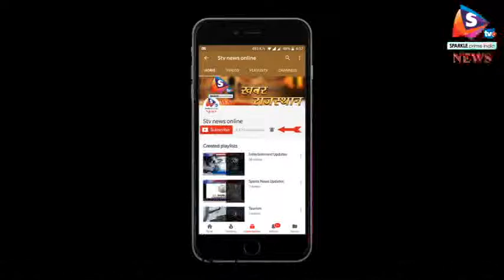दिल्ली - सबसे शक्तिशाली रॉकेट ने स्पेस में पंहुचाई कार, अमेरिका में हुई लॉन्चिंग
अमेरिका की प्राइवेट स्पेस कंपनी स्पेसएक्स ने बुधवार तड़के अपने फॉल्कन हैवी रॉकेट की कामयाब लॉन्चिंग कर दी। कंपनी का दावा है कि यह अभी इस्तेमाल हो रहे सबसे पावरफुल रॉकेट डेल्टा-4 हैवी से दोगुना वजन ले जा सकता है। फॉल्कन हैवी से आने वाले वक्त में लोगों को चांद और मंगल पर भेजा जा सकता है। फिलहाल, इसमें फ्यूचर का स्पेस सूट पहने एक पुतला और कंपनी के मालिक एलन मस्क की चेरी रेड कलर की टेस्ला कार भेजी गई है।
 लॉन्चिंग के तीन मिनट के अंदर रॉकेट के दो तरह के बूस्टर उससे अलग हो गए। कैलिफोर्निया के हावथोर्न हेडक्वॉर्टर से लाइव स्ट्रीमिंग के जरिए फाल्कन हैवी रॉकेट लांच का लाइव टेलिकास्ट देखा गया। इस खास नजारे को देखने के लिए स्पेस सेंटर से करीब आठ किलोमीटर दूर कोकोआ बीच के पास कैंपग्राउंड भी तैयार किया गया था, जहां 2 हजार  से ज्यादा लोगों ने इसे देखा।
इससे पहले सैटर्न-5 रॉकेट खासा पावरफुल था, लेकिन वह अब इस्तेमाल नहीं होता।  उसमें 140 टन वजन ले जाने की ताकत थी। नासा ने इसी से चांद पर खोज के लिए कई मिशन भेजे थे। स्काईलैब भी इसी से लॉन्च की गई थी।
दरअसल, स्पेस में किसी सेटेलाइट को भेजने के लिए रॉकेट का इस्तेमाल किया जाता है। किसी प्रोग्राम की लागत का बड़ा हिस्सा रॉकेट पर ही खर्च होता है। स्पेसएक्स लंबे वक्त से ऐसे रॉकेट पर प्रयोग कर रही थी, जिसे एक से ज्यादा बार इस्तेमाल किया जा सके। अब यह प्रयोग सफल हो गया है।